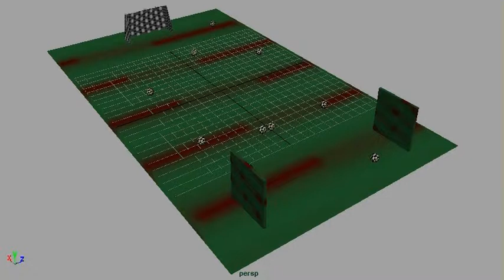Exercise #1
for my 3D ANIM. haha.
Ignore please, still noob xD